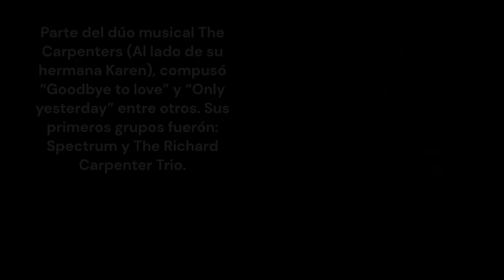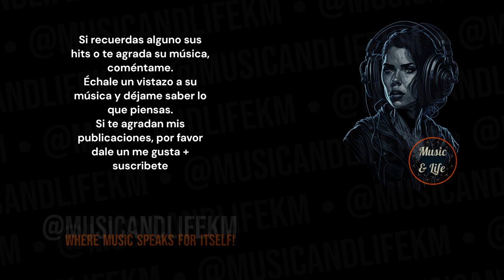RICHARD CARPENTER Born on Oct 15 I 🥂✨Carpenters 👌🎶KarenCarpenter 👍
Sneak Peek:
Born on October 15, 1946, Richard Carpenter is a pop singer and musician best known as one-half of the musical duo The Carpenters, alongside his sister Karen Carpenter. The Carpenters achieved immense success in the 1970s, becoming one of the best-selling music artists of all time... (Check out the full video!).

Timecodes
0:00 Start
0:01 Intro (Let's get started!)
0:05 H Bday!
0:08 Richard Carpenter's Birthday and Profession + Short Profile
0:15 Richard Carpenter's Sneak Peek
0:30 Richard Carpenter's Main Profile
2:26 @musicandlifekm
3:06 Outro

PD.

Karlos M.